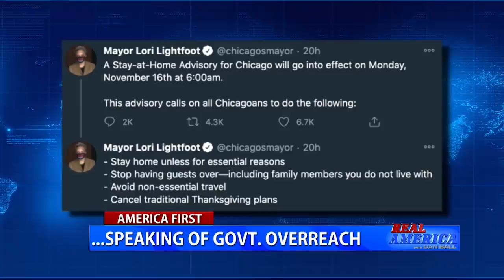Dan Ball Interview W/ Former CIA Analyst & National Security Council Chief Of Staff, Fred Fleitz